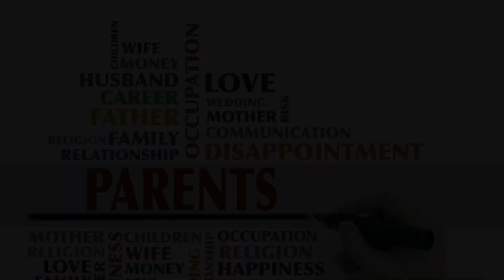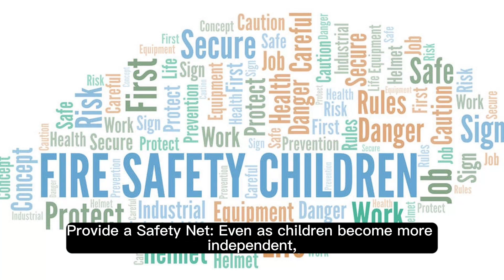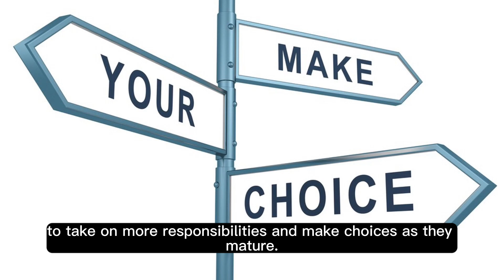What role should parents play in helping their children quickly become independent?